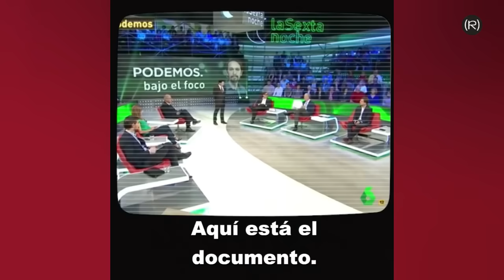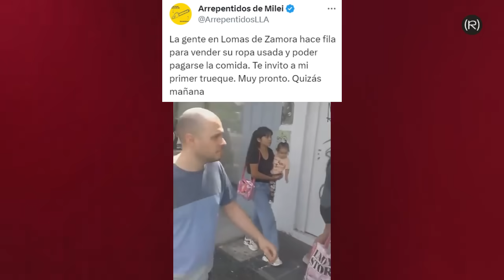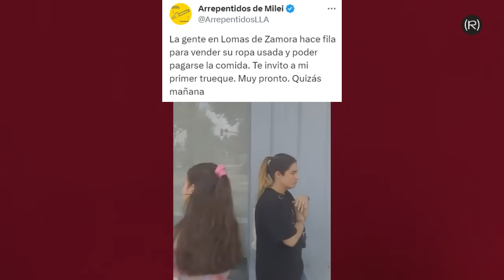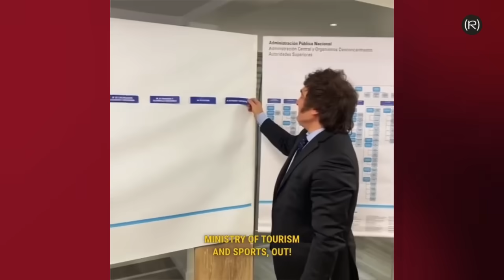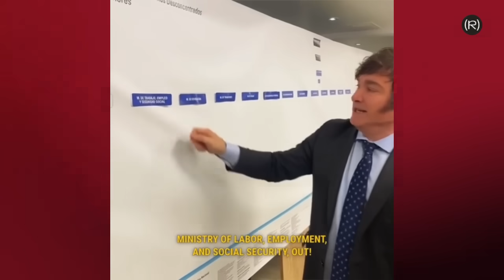SILENCIO de ANTENA 3 sobre ARGENTINA Y MILEI | EN LA DIANA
Durante años nos bombardearon con noticias procedentes de Venezuela. Intentaron deliberadamente conectar a Podemos y a la izquierda española con Venezuela para meter miedo en la opinión pública. Los precios en Argentina han aumentado un 50% desde que está Milei, con el correspondiente drama social, parece que para Antena 3 y los medios de comunicación españoles, lo que pase en Argentina no es tan relevante.